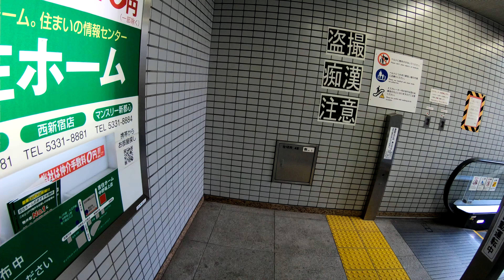【地下33.4m東京地下鉄深度ランキング10位】中野坂上駅に潜ってみた 大江戸線 Nakano-sakaue station Toei Oedo Line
ドメイン取るならお名前.com
2018年9月28日撮影
都営大江戸線の中野坂上駅に潜ってみました
1997年（平成9年）12月19日開業
ホームは地下33.4mにあり、東京の地下鉄では10番目に深い位置にあります
I went down to the Nakano-sakaue station of the Toei Oedo Line
Opened on December 19, 1997
The platform is 33.4 m underground and it is the tenth depth in Tokyo subway我去了都營大江戶線的中野坂上站
1997年12月19日開業
該平台位於地下33.4米處，是東京地鐵的第10深度
我去了都营大江户线的中野坂上站
1997年12月19日开业
该平台位于地下33.4米处，是东京地铁的第10深度
도에이 오에 도선의 나카 노사 카우에 역에 기어 들어 보았습니다
1997 년 12 월 19 일 개업
홈은 지하 33.4m에 있으며 도쿄 지하철에서 10 번째 깊이입니다
Saya pergi ke stasiun Nakano-sakaue dari Jalur Toei Oedo
Dibuka pada 19 Desember 1997
Platform ini 33,4 m di bawah tanah dan itu adalah kedalaman kesepuluh di kereta bawah tanah Tokyo
Ik ging naar het Nakano-sakaue station van de Toei Oedo-lijn
Geopend op 19 december 1997
Het platform is 33,4 m ondergronds en het is de tiende diepte in de metro van Tokyo
Bajé a la estación de Nakano-sakaue de la línea Toei Oedo
Inaugurado el 19 de diciembre de 1997.
La plataforma es de 33,4 m bajo tierra y es la décima profundidad en el metro de Tokio.
ฉันลงไปที่สถานี Nakano-sakaue ของ Toei Oedo Line
เปิดเมื่อวันที่ 19 ธันวาคม 2540
Nagpunta ako sa istasyon ng Nakano-sakaue ng Toei Oedo Line
Binuksan noong Disyembre 19, 1997
Ang platform ay 33.4 m underground at ito ay ang ikasampung lalim sa Tokyo subway
Ich ging hinunter zur Nakano-sakaue Station der Toei Oedo Linie
Eröffnet am 19. Dezember 1997
Die Plattform ist 33,4 m unter der Erde und es ist die zehnte Tiefe in Tokyos U-Bahn
Je suis descendu à la station Nakano-sakaue de la ligne Toei Oedo
Ouvert le 19 décembre 1997
La plate-forme est à 33,4 m sous terre et c'est la dixième profondeur du métro de Tokyo
Fui até a estação Nakano-sakaue da Linha Toei Oedo
Inaugurado em 19 de dezembro de 1997
A plataforma é de 33,4 m no subsolo e é a décima profundidade no metrô de Tóquio
Saya pergi ke stesen Nakano-sakaue di Toei Oedo Line
Dibuka pada 19 Disember 1997
Я спустился на станцию Накано-сакуэ из линии Тоэй Оэдо
Открыт 19 декабря 1997 года
Платформа находится на метро в 33,4 м, и это десятая глубина в метро Токио